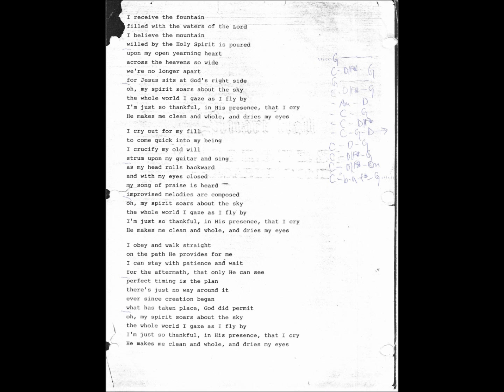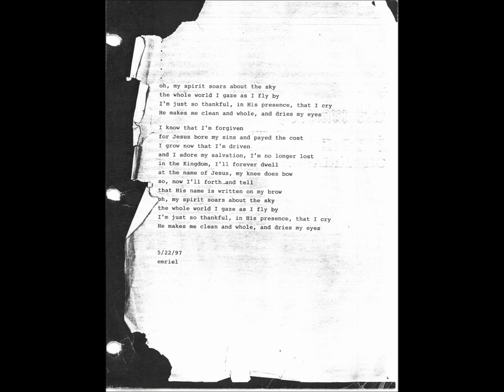Jake Pearson - In His Presence